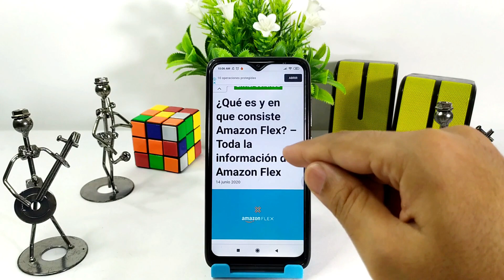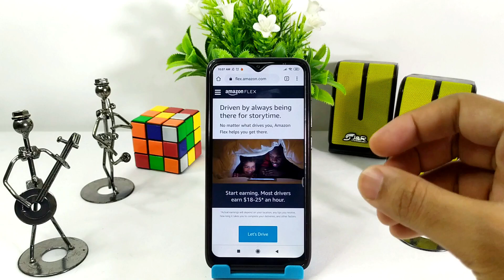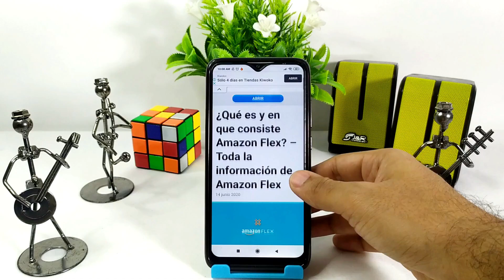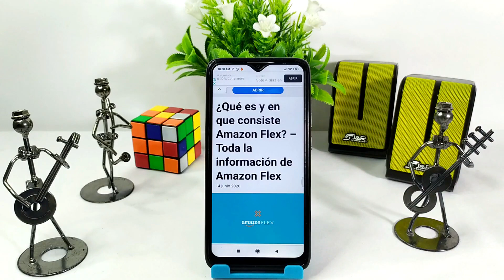Qué es y en qué Consiste Amazon Flex - Toda la Información de Amazon Flex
En este video te mostramos Qué es y en qué Consiste Amazon Flex. Conoce todo acerca de Amazon Flex. ¡No te lo pierdas!